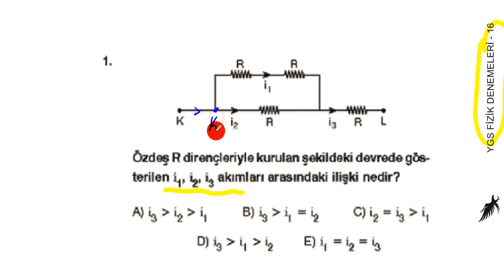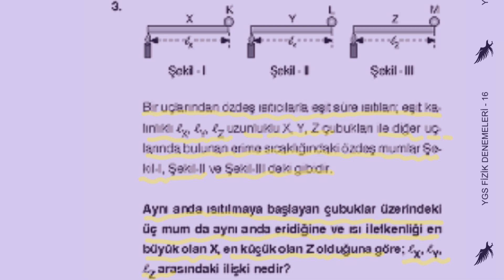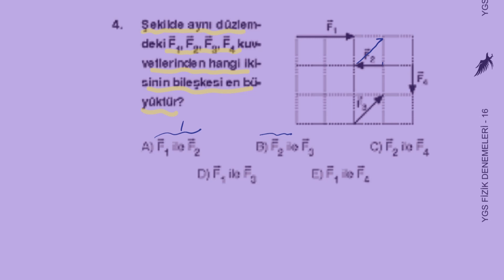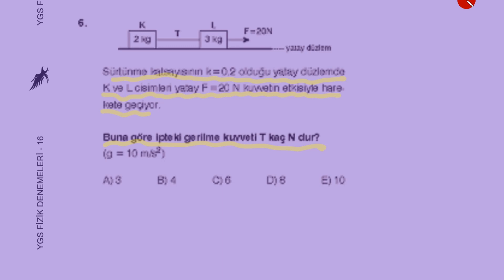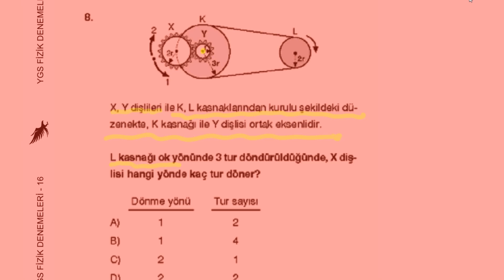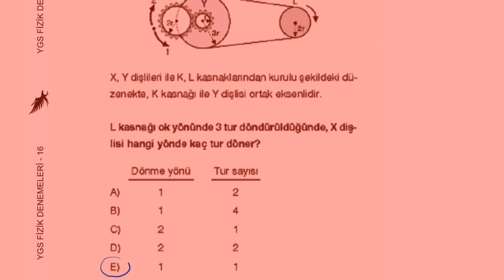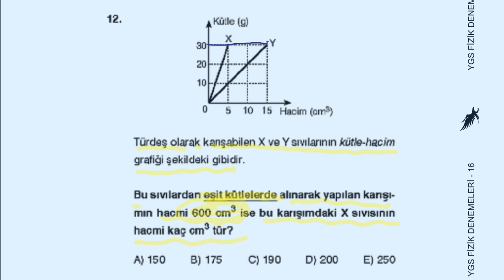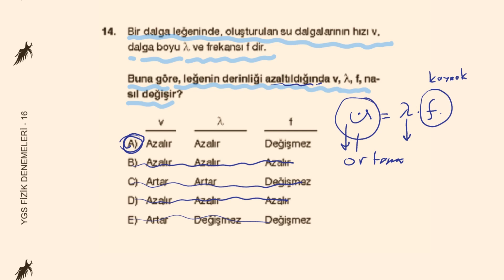Pratik Fizik Çözer YGS FİZİK DENEME 16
Yine fizik çözer ,METİN ÇÖZER İş başında. 2017 ye hazırlık FİZİKoKOLİK TE PRATİK YÖNTEMLER METİN HOCADAN